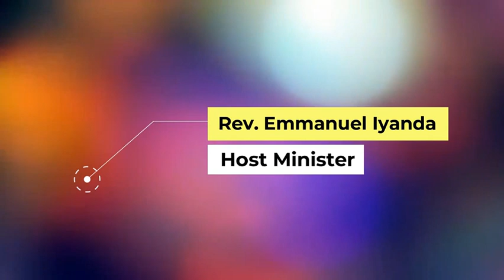MOMENT OF REFRESHING WITH REV. IYANDA EMMANUEL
TOPIC: PARTNERSHIP WITH GOD.